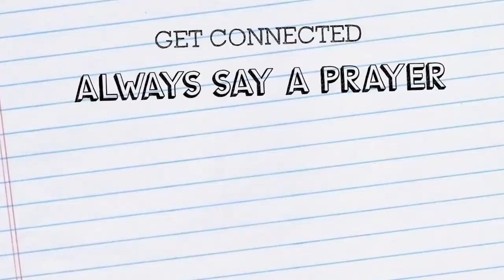Newbold Adventurers Camporee 2015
Newbold's club joined the North England Conference at Beaudesert Park Campsite.